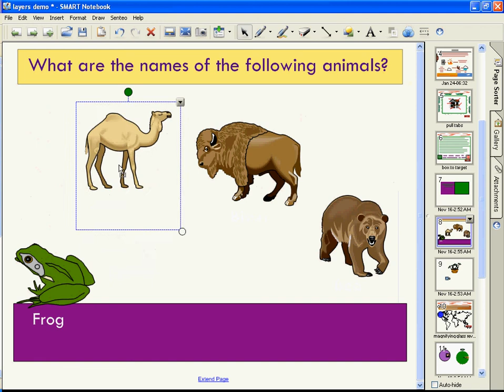layers1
layers video